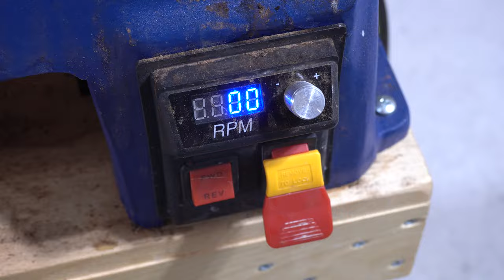Woodturning | Handmade Bloodwood Pens!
In today's video, I turn some ball-point and fountain pens from bloodwood. This was my first time ever working with bloodwood, and I have to say, it was a very nice wood species as far as turning goes! The dust that came off the blanks during the turning process was almost pink in colour, so I really had no idea what the final product was going to look like. Once finished, though, the wood took on a very nice rusty red colour, and I love how it looks on these pen kits.

Which pen kit colour do you think goes best with this wood?

Key equipment/products I used:

Pen Mandrel
Woodstock 1/2 inch bowl gouge
Pen Blank Chuck
Pen Press